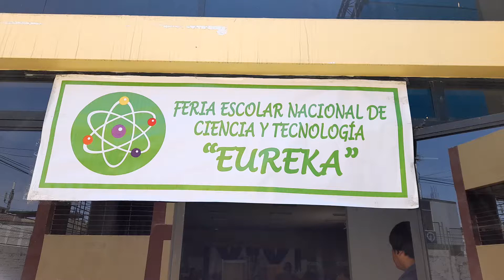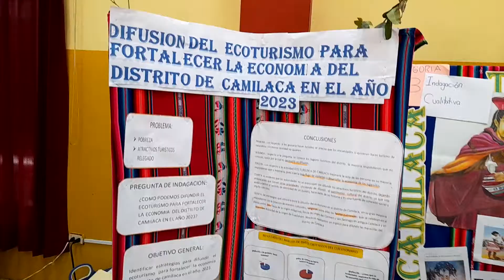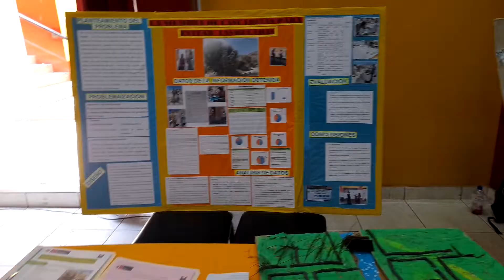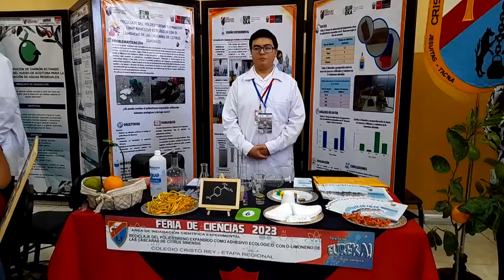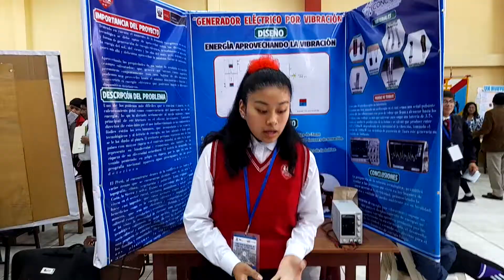Feria EUREKA etapa regional Tacna 2023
Club de ciencias visita la feria y apoya la participación de Silvana con su proyecto.
Tacna, octubre 2023